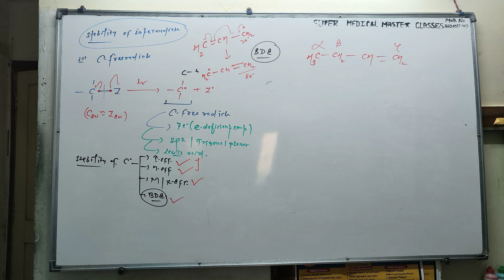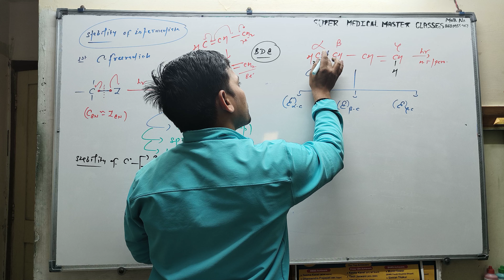20 December 2023